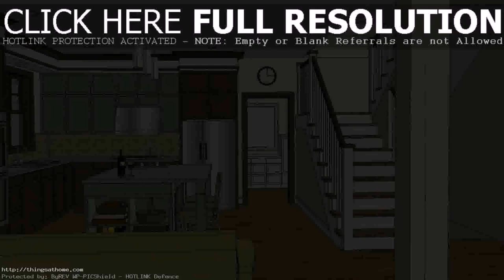Small House Designs And Floor Plans Free - Gif Maker DaddyGif.com (see description)